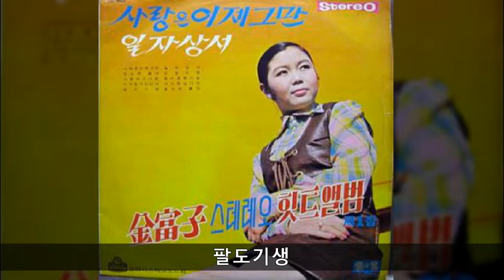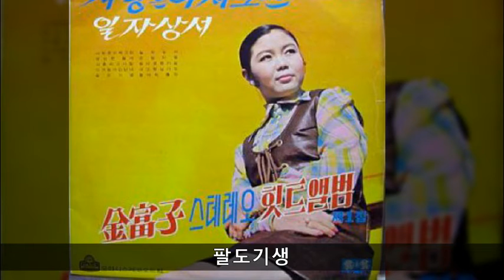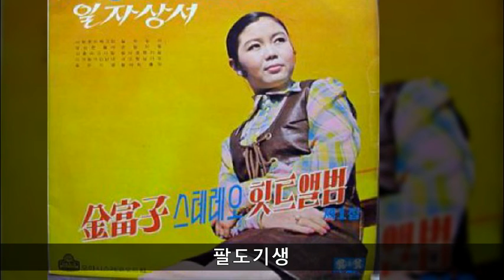김부자 '71 A05 팔도기생